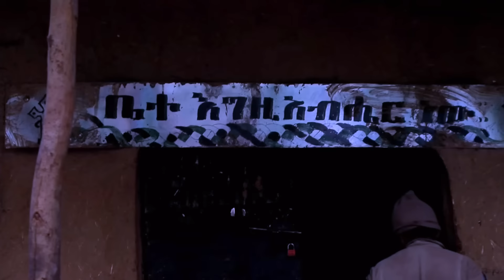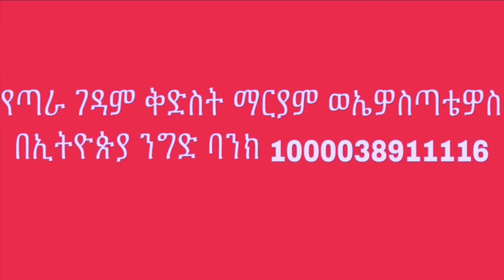ድርሳነ ሚካኤል📗እንኳን ለሊቀ መላእክት አለቃ ለቅዱስ ሚካኤል ክብረ በዓል አደረሳቹ እንዲሁም 🟡ለአቡና ሳሙኤል ዘዋልድባ 🔴ለየካቲት 12 ስንክሳር ዝክር